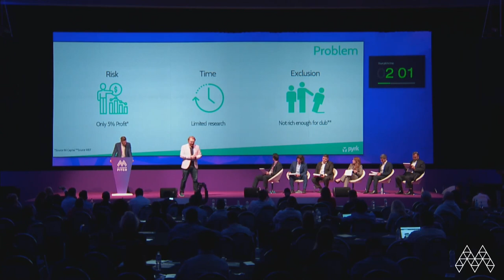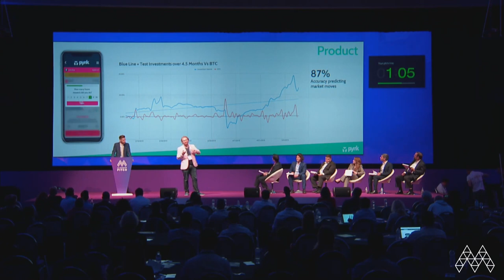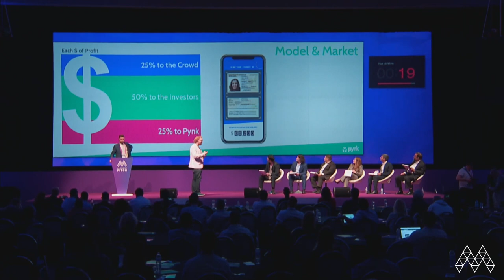🧠 AI Startup Pitch Battle ⚔️ at Malta AI & BC Summit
Witness Pynk’s finest moment so far. We brought home the best AI start-up Pitch Battle in Malta in May.

Pynk COO Rupert Barksfield pitched Pynk at the Malta AI & BC Summit. The competition was tough this year but we're even tougher to beat. That's because we're plugging 10k human brains into our AI ROSE to build the ultimate investment platform!!

Because none of us are as smart as all of us